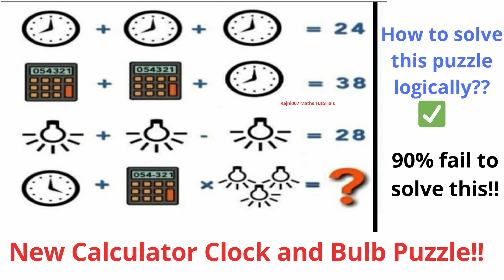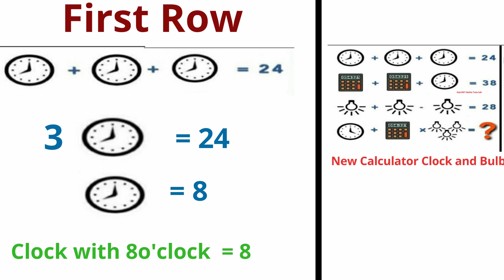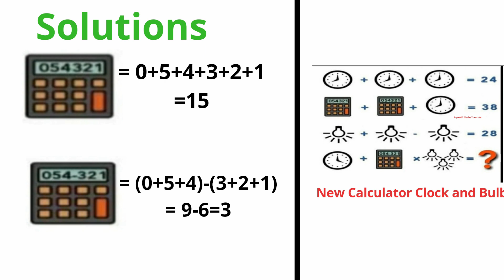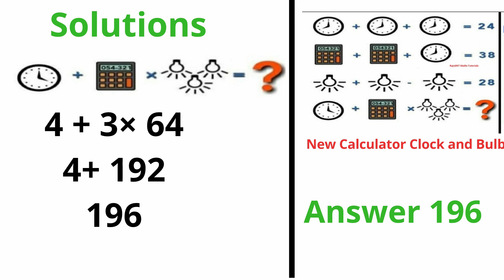New Calculator Clock Bulb Puzzle answer Revealed! Puzzle Brainteasers!Best Tricky Puzzle for Genius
New Calculator Clock Bulb Puzzle answer Revealed! Brainteasers!Best Tricky Puzzle for Genius
New clock Calculator bulb puzzle answer revealed!!
New bulb clock Calculator puzzle
New tricky clock Calculator Bulb puzzle !!
Viral Maths puzzle!!Logic puzzle!!
Only genius can solve!!
19 - 1 = 20!! How is this possible??FIVE MathsRiddles with Answers!BRAIN TEASERS WITH RIDDLES!!Think outside the box!!
Can you solve the square's side length puzzle??